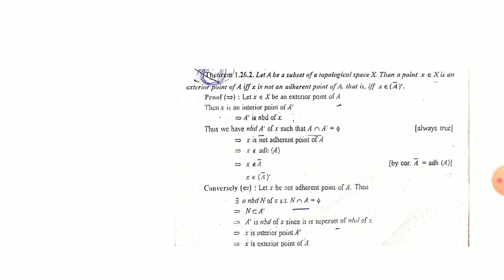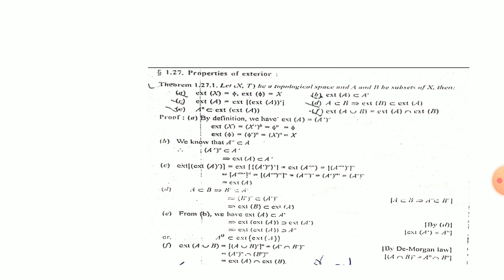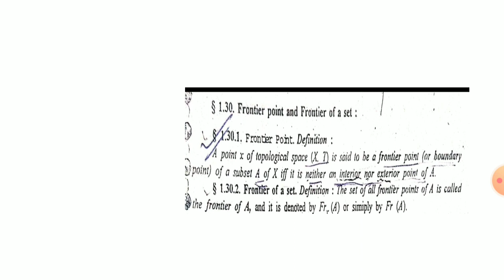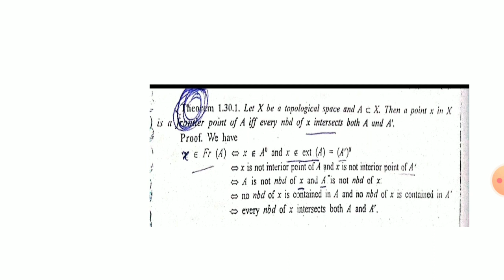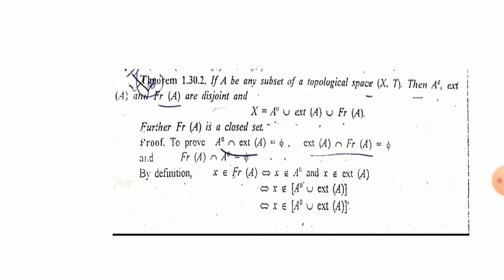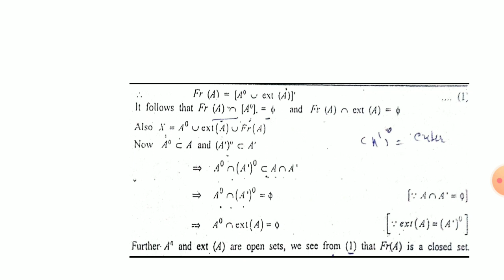M.Sc Semester-lll,Math., Paper-2, Unit-1, Topic- exterior and frontier point based theorem.